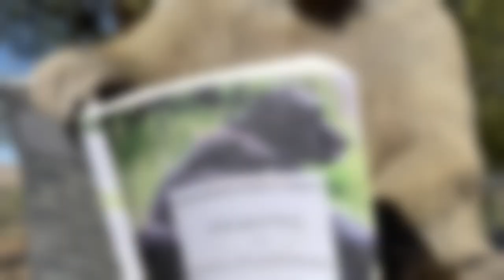Agua Dulce Animal Sanctuary